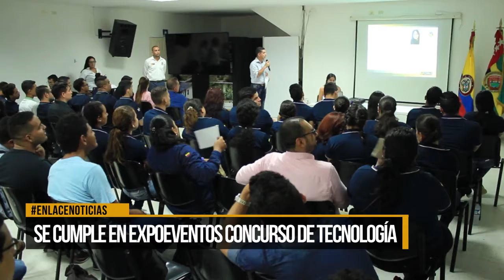Se cumple en la ciudad concurso de tecnología